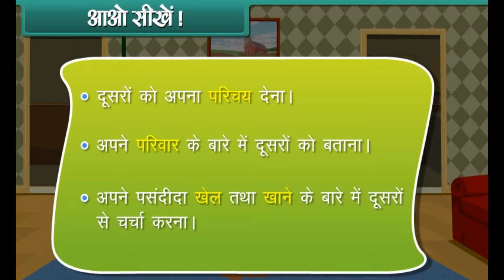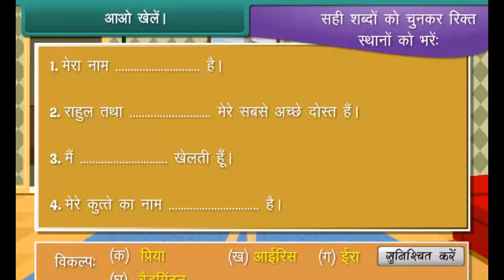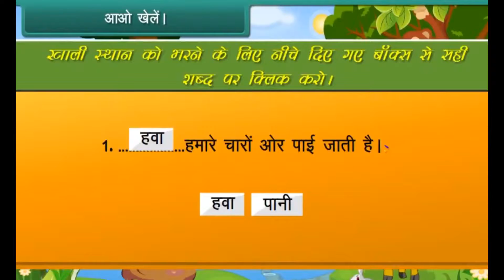myself. मेरा परिचय। मैं और मेरा परिवार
इस वीडियो में आप स्वयं और अपने परिवार के बारे में जानेंगे।